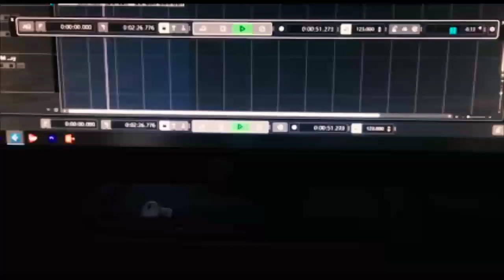Origee-Economy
Reference to the current hardship in the country..We need stability …@Ghana